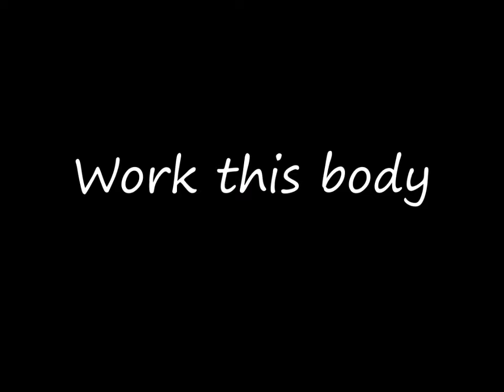Work this body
DIO-Ugchelen uitvoering 2017 | jazzdance | Jump & Dance | Work this body | Chantal Spelde